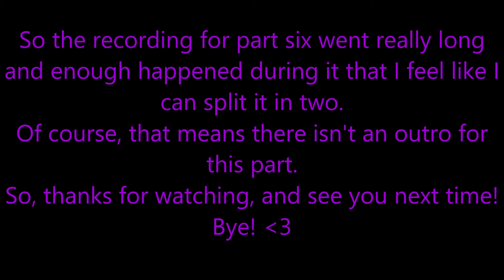NO ONE LISTENS TO ME! - Let's Play Sims 4 - Part 6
Sims 4 Part 6 - The one where my chicken nugget family decides to betray me

LetsPlay **This channel is for teens and older only. Please leave if younger.**